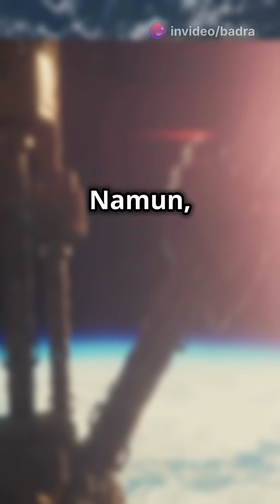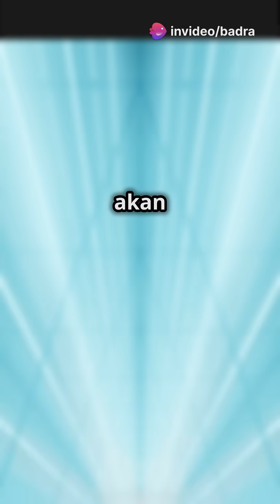Stasiun Luar Angkasa Masa Depan! 🚀 Teknologi Canggih di Orbit!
Bersiaplah untuk terbang ke luar angkasa dalam video menarik ini! 🚀🌍 Kita akan menjelajahi stasiun luar angkasa masa depan yang dilengkapi dengan :

✅ Gravitasi buatan,
✅ Teknologi pertanian mandiri,
✅ Dan inovasi luar biasa lainnya yang akan memungkinkan manusia hidup di orbit.

Dari desain futuristik hingga proyek luar angkasa yang sedang dibangun, temukan bagaimana manusia bisa bertahan hidup di luar Bumi. Apakah kita akan segera tinggal di luar angkasa? Temukan jawabannya di dalam video ini!